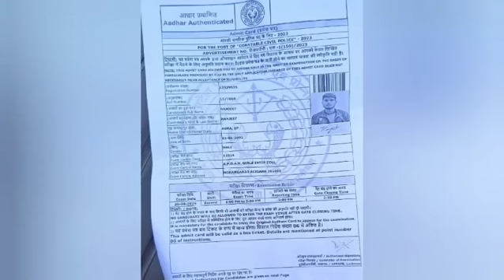फाइनेंस कर्मी बनकर दबंगों ने परीक्षार्थी बनकर छिन ली बाइक और हो गए फरार, पीड़ित मे दी तहरीर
Agra. पुलिस भर्ती परीक्षा देने जा रहे बाइक कर्मी परीक्षार्थी को दो दबंग युवकों ने फाइनेंस कर्मी बनकर रोक लिया। फाइनेंस ना जमा होने की बात कहकर परीक्षार्थी से बाइक छिनी और फिर बाइक लेकर फरार हो गए। बाद में युवक ने जांच पड़ताल की तो पता चला कि वह कोई फाइनेंस कर्मी नहीं थे बल्कि इसी क्षेत्र के दबंग युवक थे। पीड़ित ने इस मामले में शिकायत करने की बात कही है।

पूरा मामला ट्रांस यमुना के टेढ़ी बगिया क्षेत्र का बताया जा रहा है। जानकारी के मुताबिक पिनाहट से एक युवक पुलिस भर्ती परीक्षा देने के लिए बाइक से अलीगढ़ जा रहा था। वह सुबह बाइक से निकला था और ट्रांस यमुना के पास टेढ़ी बगिया पर दो युवकों ने उसे रोक लिया। कहने लगे वह फाइनेंस कर्मी है और बाइक का फाइनेंस जमा नहीं है यह कहकर युवक से बाइक छिनी और बाइक लेकर फरार हो गए।

फिलहाल युवक से बाइक छिनने का वीडियो सोशल मीडिया पर तेजी के साथ वायरल हो रहा है तो वही पुलिस ने ट्वीट के माध्यम से मामले की जांच पड़ताल करने की बात कही है।  इस घटना के बाद युवा के अपना पुलिस भर्ती परीक्षा देने भी नहीं जा सका घटना की जानकारी पीड़ित ने अपने परिजनों को दी है।